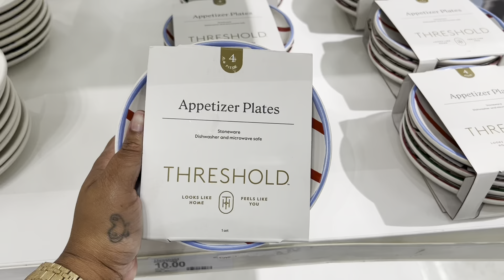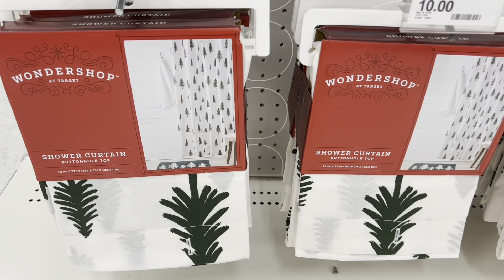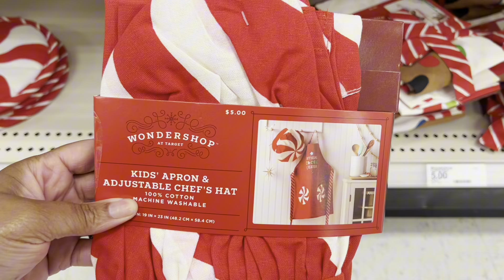NEW 2024 TARGET DECOR! Threshold Christmas Decor! Home Decor, Decorating Ideas + Target Shop With Me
Today we are Home Decor Shopping At Target for Target Christmas Decorations 2024 in the Threshold Christmas Collection and Target Christmas 2024 Collection! Get your home ready to decorate for christmas 2024 with these home decor styling ideas. Target Threshold Christmas decorations have JUST ARRIVED at ​⁠​⁠​⁠@target IN STORES NOW! We will be christmas decor shopping more amazing Threshold and Studio McGee Christmas Decor, as well as hearth and hand christmas decor. Check out these Christmas Decorating Ideas and Christmas Home Decorating Ideas to help you decorate your home for Christmas 2024! In this Christmas Decor Shop With Me, Target Christmas Decorations and Christmas Home Decor are just getting started! We are looking at all of the new Target Christmas Home Decor!

This is the BEST and AFFORDABLE Christmas home decor collection at target for 2024 from Threshold Decor & Studio McGee Decor! You will see decorating ideas, Christmas decorating ideas, home decorating ideas, dinnerware, kitchen, Decorative Home Accents, new vases, decorative Pillows and other home decorations. Each video will show you what each ​⁠​⁠​⁠@target store location I shop has in store!

New target home accents and target home decor! Holiday decorating ideas with Target Holiday decor Shop with me at Target for amazing new Target Decor.